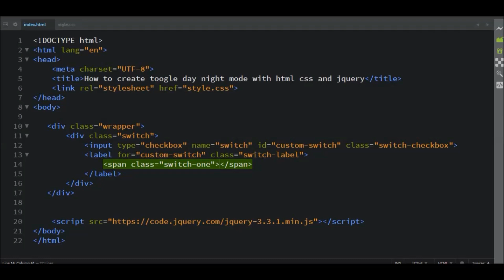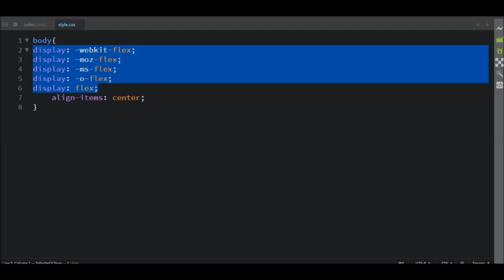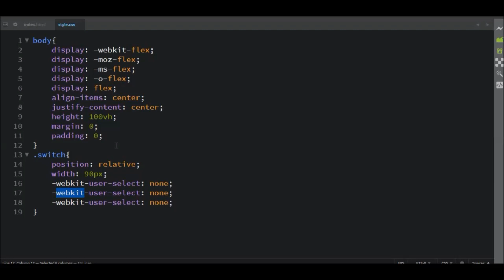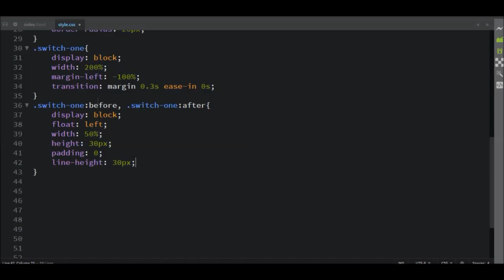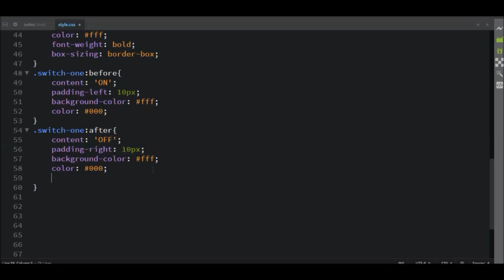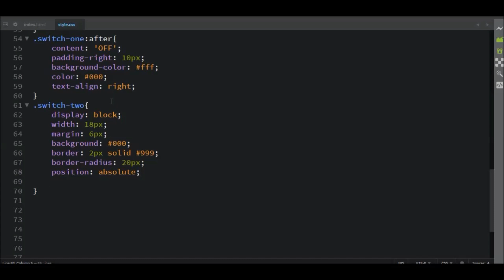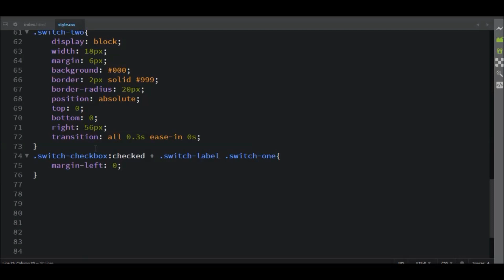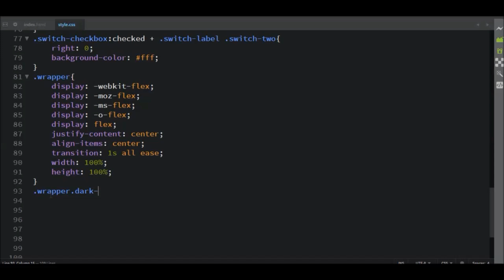How to create toggle day night mode with html css and jquery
Image Credit:
Pexels